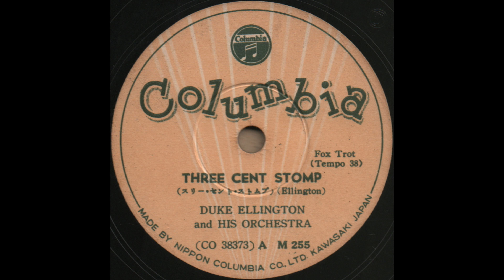THREE CENT STOMP (スリー・セント・ストムプ) / DUKE ELLINGTON and HIS ORCHESTRA [日本コロムビアM255A]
日本コロムビアM255 A [CO 38373] THREE CENT STOMP (スリー・セント・ストムプ)